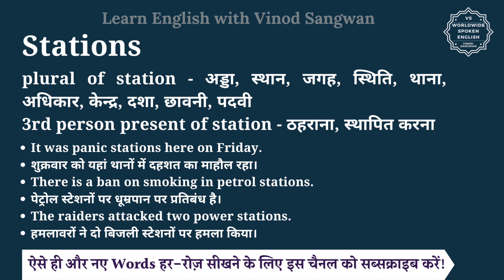Stations meaning in Hindi | Stations ka matlab kya hota hai | English vocabulary words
इस वीडियो में आप Stations का हिंदी में मतलब समझेंगे और साथ में Stations का pronunciation भी सीखेंगें यानि की आप Stations के अर्थ के साथ साथ ये भी सीखेंगें की Stations को कैसे बोले या Stations को बोलने का सही तरीका क्या है |

तो बस एक मिनट में सीखिए Stations को|
Let’s learn Hindi Meaning of Stations in detail.

Stations का हिंदी में अर्थ होता है
plural of station - अड्डा, स्थान, जगह, स्थिति, थाना, अधिकार, केन्द्र, दशा, छावनी, पदवी
3rd person present of station -  ठहराना, स्थापित करना

Stations को इन उदाहरणों से और अच्छे से समझ सकते हैं
It was panic stations here on Friday.
शुक्रवार को यहां थानों में दहशत का माहौल रहा।
There is a ban on smoking in petrol stations.
पेट्रोल स्टेशनों पर धूम्रपान पर प्रतिबंध है।
The raiders attacked two power stations.
हमलावरों ने दो बिजली स्टेशनों पर हमला किया।